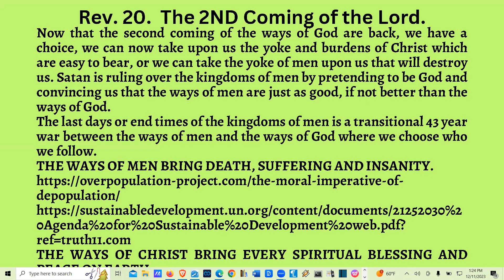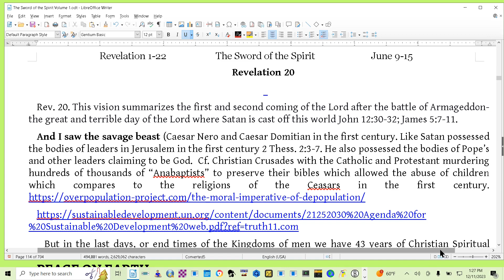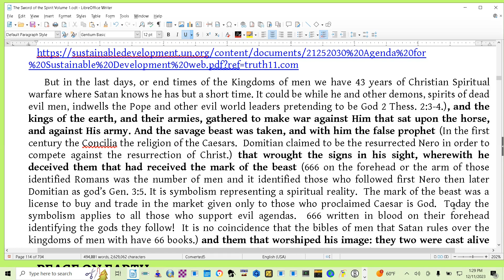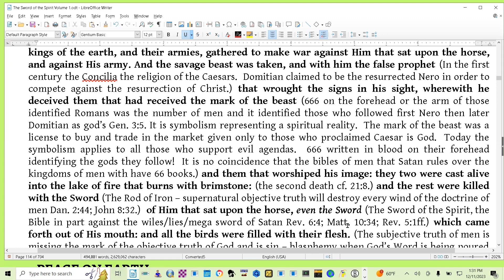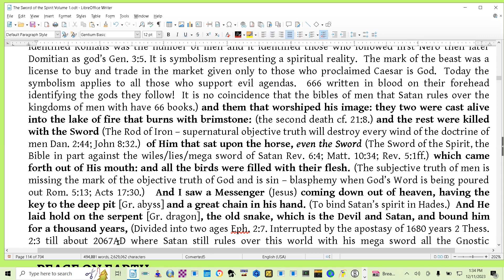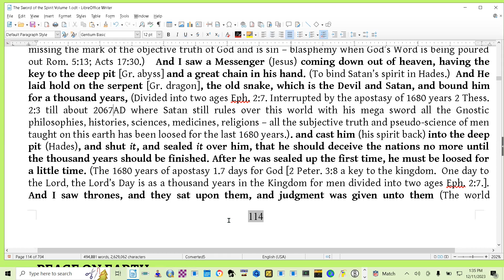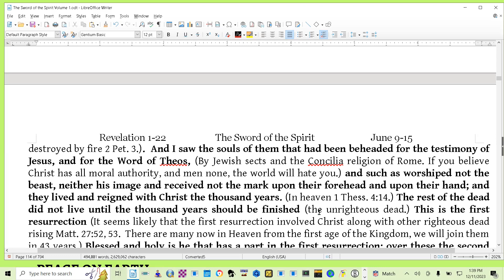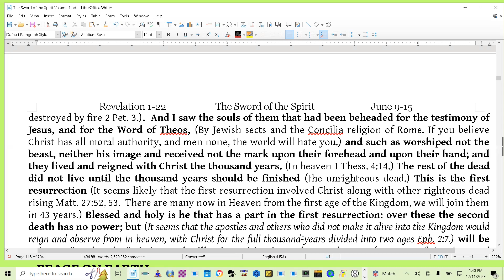Rev 20. Phelo love, subjective truth, and pseudo-science ways of men do not work!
There are two ways of doing things. God's way or men's way.  Satan is ruling over the kingdoms of men by pretending to be God and convincing us that the ways of men are just as good, if not better than the ways of God.
The last days or end times of the kingdoms of men is a transitional war between the ways of men and the ways of God.
Who's side will you take, men's or God's?

There is only one faith system from God, one Lord, one faith, and one Bible that He will rule over the Kingdom of Heaven for 1,000 years divided into two ages Eph. 2:7. Every knee will bow to Him and not men at the second coming of the ways of God. Only He will be sanctified and glorified Lev. 10:1-3 at His second coming.  Only He, along with the heavenly Father and the Holy Spirit can bring salvation down from heaven 2 Thess. 2:10. At the second coming of the ways of God, only Christ will be the mediator between God and man  1 Tim. 2:5.  For the past 1680 years, the Lord has hidden His face, power, glory, majesty, and Bible so that Satan, the second horseman of the apocalypse, the man of sin, while pretending to be God 2 Thess. 2:3-11 could rule over the kingdoms of men with his mega sword of every wind of the doctrine of men - the wisdom from below Rev. 6:4; 1 Cor. 2:6-16; James 5:7-11.  Only because the Lord stepped back could men be ignorant enough to fight against Him with the doctrine of men Rom. 5:13; Acts 17:30.
The subjective truth bibles, religions, preaching, and doctrine of men were necessary so men could fight against God, otherwise, Christ could never have been murdered by men.  Antichrist doctrines of men are necessary for free moral agency so that for the next 43 years of the last days or end times for the kingdoms of men, we can fight the good fight of faith as the Bible, the wisdom from above, the Bible that gives to us every spiritual blessing in Christ isis being restored 1 Cor. 13:9-12; Rev. 5:1ff; 1 Cor. 2:6-16; Dan. 12:4; Joel 2; Acts 2:17-21; Rev. 5:1ff. Rev. 1:3; 22:20.  As promised by Christ, we will know the supernatural objective truth - the Word of God, and it will set us free from every wind of the doctrine of men John 8:32.

I am Randall Maxwell the watchman for the second coming of the ways of the Lord.  I have been granted some wisdom from above James 1:5, I can see men as trees Mark 8:24; Dan. 12:4 so that I can edit some of the wiles of Satan out of the bibles of men.  My work exposes to the world how ignorant and foolish I am 1 Cor. 2:14.  Like all men, it is my job to illustrate by my ignorance, how badly we need the King of Kings ruling over us with the Royal Law of agape love and that it is not in man to guide our steps Jer. 10:23. I am not ashamed to admit that I am poor in Spirit and that Christ has all authority. He is the only qualified mediator between God and man 1 Tim. 2:5
As the watchman is my job to grant you access to the first part of the second coming of the ways of God, The Sword of the Spirit, the Bible in part 1 Cor. 13:9-12 so that you can read, understand, and be blessed by reading the warnings from the Lord Himself Rev. 1:3!
I am looking for believers locally who believe that Christ has all authority, and who are like Saul at the first coming of the ways of God recognizing that we have been kicking against the pricks and that we need to start obeying the Lord and start learning how to love and protect each other with agape love,  If you want to fight the good fight of faith Call me. Let's find a place where we can gather together and start prepping for the second coming of the great and terrible day of the Lord.
I will be glad to meet with those in surrounding towns, to my area, to talk about prepping.  Those further away we can talk on Skype about how you can start loving one another in your community.
We will not fight against flesh and blood but against every wind of the doctrine of men.